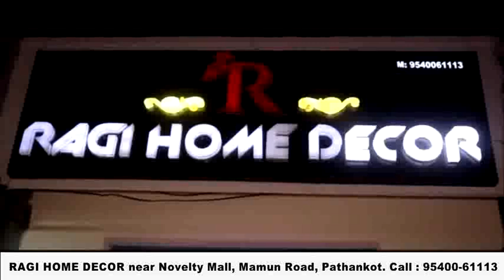मिनी गोवा में चली गोली से बच्चा हुआ घायल